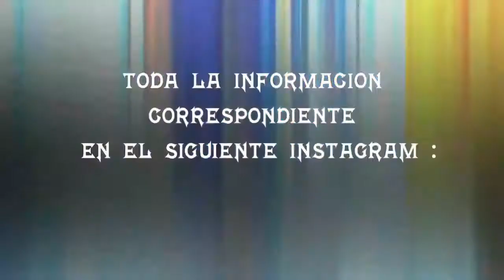JOAQO VS FUCKING TYLER VS NERITO VS (^_-) - FILTROS - MAGDALERAP - AUDICIÓN PACHE RING REGIONAL